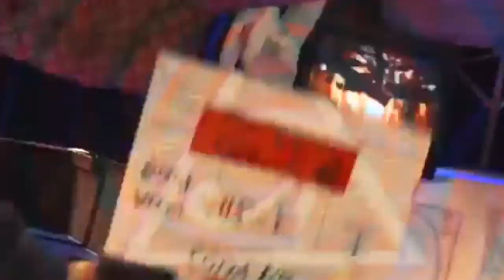Cody Ko's Coachella Surival Guide - Dissected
Cody KO'S Coachella survival guide